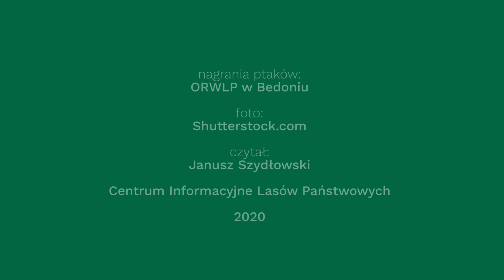Leśny Budzik - Dziwonia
Piątek, piąteczekj, piątunio, a i tak mamy dla Was LeśnyBudzik
6:00 - czas start! Dzień dobry!

Dziwonia - nazwa gatunku nazwa gatunku wiąże się ze śpiewem ptaka, który sprawia wrażenie zadziwionego.

Głos dziwonii jest fletowy i dźwięczny, złożony z trzech wyraźnych zawijasów. To seria powtarzanych tych samych zwrotek z kilkusekundową, równą przerwą. Śpiew jest spokojny, jednostajny, wręcz monotonny, jednak przez swoją delikatność, przyjemny dla ucha.

Jeśli chcecie posłuchać śpiewu dziwonii zadbajcie o mlecze wokół siebie. Dziwonia bowiem uwielbia nasiona mniszków lekarskich i jeśli zrezygnujecie z koszenia, a na trawniku pojawią się dmuchawce - obecność dziwonii gwarantowana ;)

nagrania pochodzą z serii płyt „Jaki to ptak”
produkcja: ORWLP w Bedoniu/CILP
realizacja nagrań: Tomasz Ogrodowczyk
opracowanie tekstów: Dariusz Graszka-Petrykowski
konsultacja merytoryczna: Jarosław Matusiak
konsultacja naukowa: dr inż. Marek Keller
narracja: Janusz Szydłowski
zdjęcia: Shutterstock